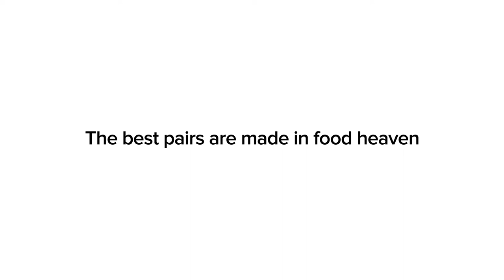Watch Sodexo & Zeta make the best pair in tech heaven!